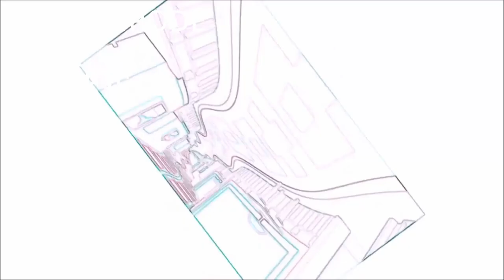Kuprelis (projektas)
Na jau labai tingėjau linkais viską daryt, ištrinsiu po kiek laiko :PP